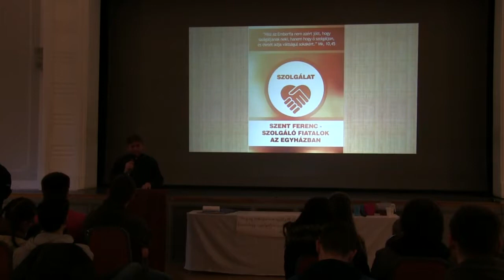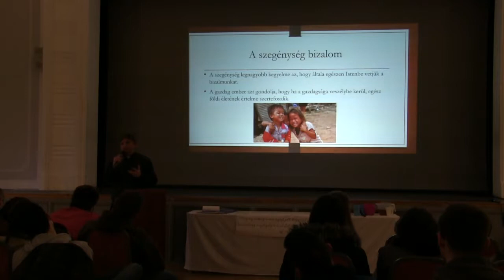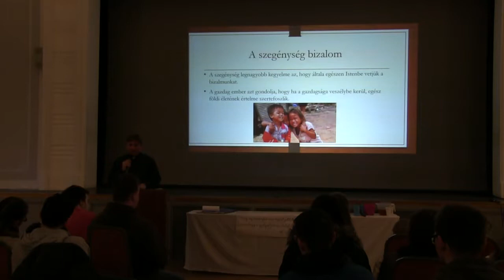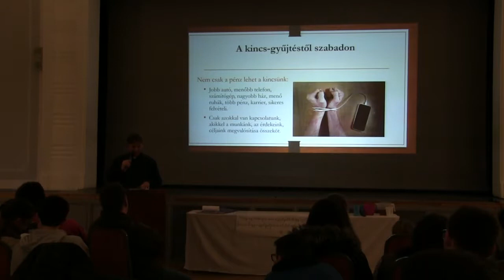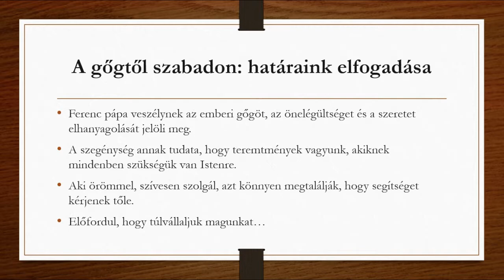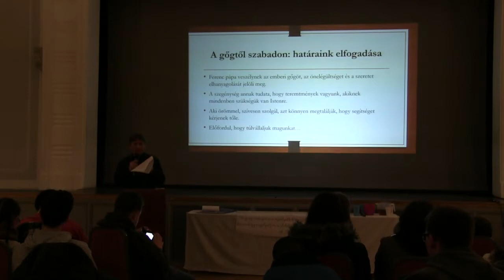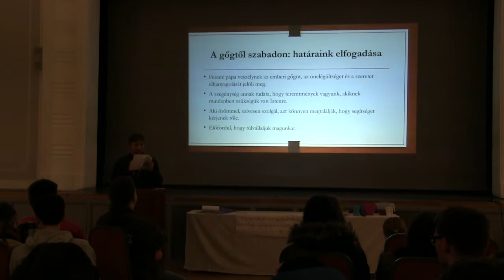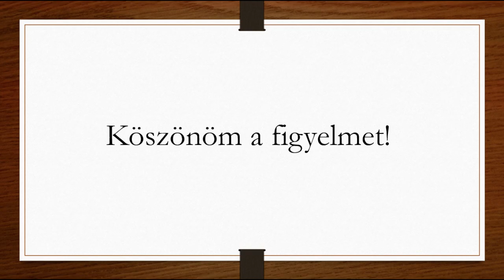Összrégiós találkozó 2019 - 3.előadás: Szegénység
mente.hu

Előadást tartotta: Bezák Tamás atya

Kövess minket Facebookon és Instagramon is!